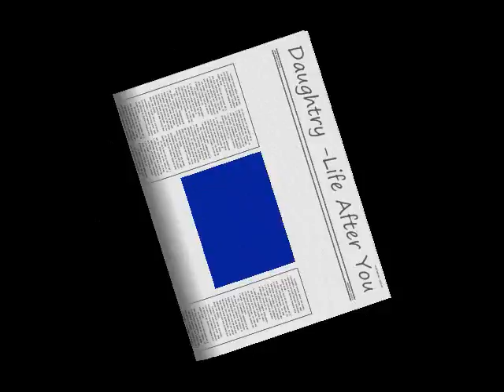Daughtry-Life After You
Some friends and family in these pictures